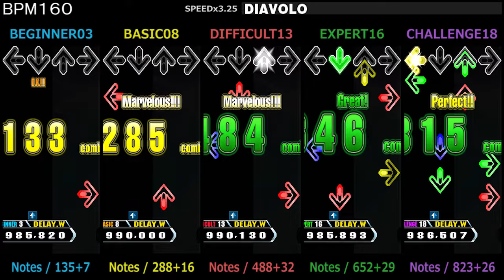DDR / DIAVOLO - SINGLE (DanceDanceRevolution GRAND PRIX)